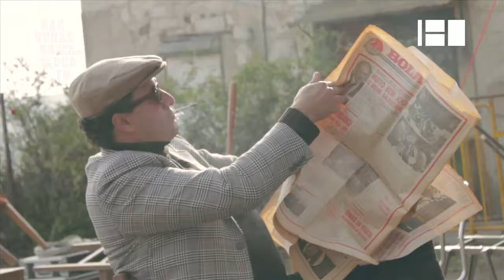Manobras no Porto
Realização: João Diogo Marques